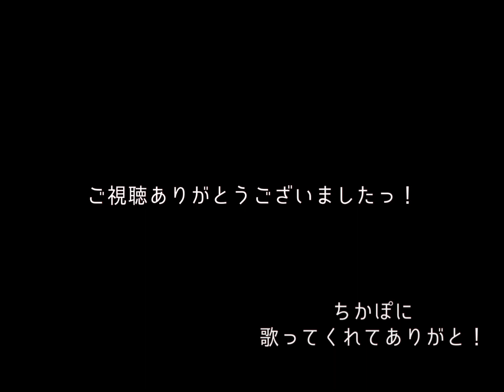歌ってもらった vo.Chika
歌ってくれる人がいるってありがたいです。